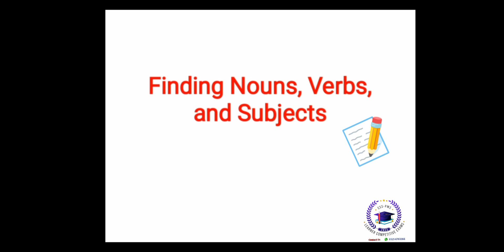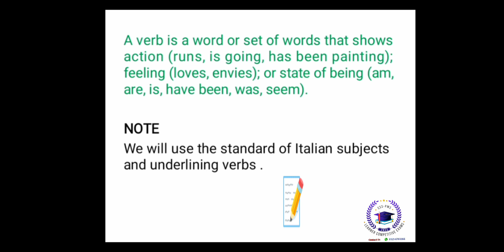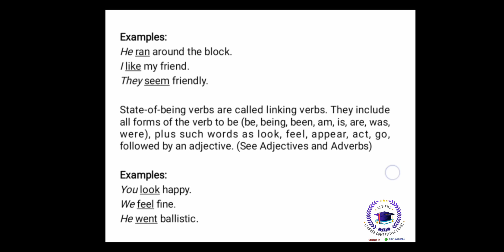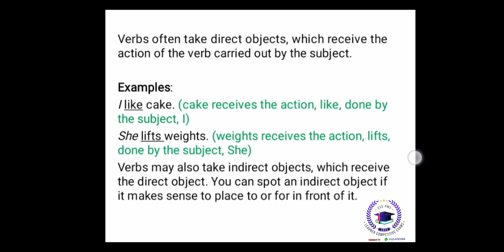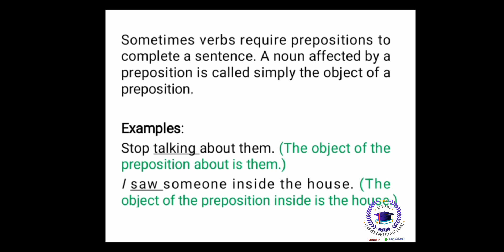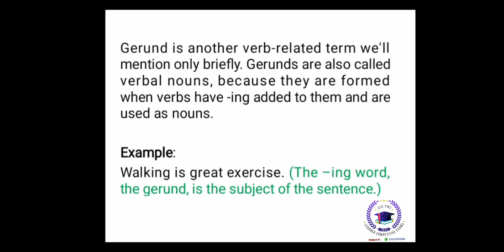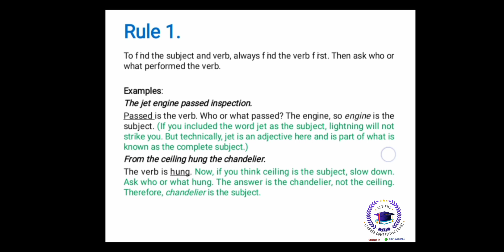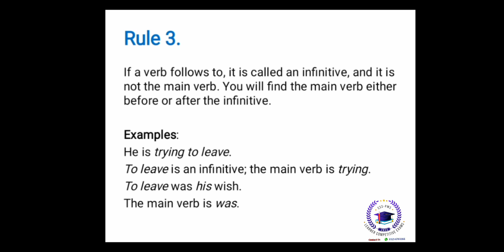How to find a Subject, Noun and Verb?|An Easy approach to learn English|English for Competitive Exam